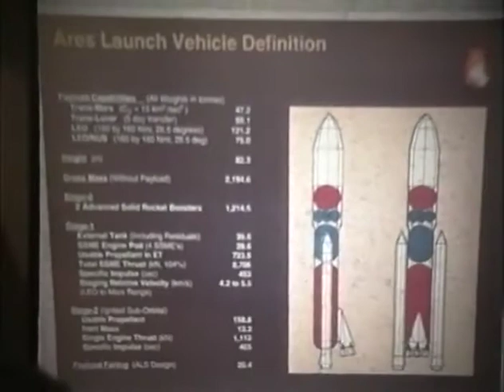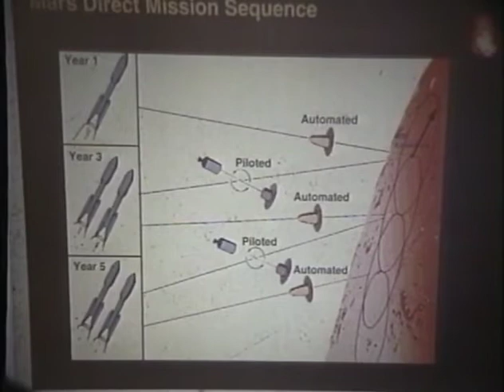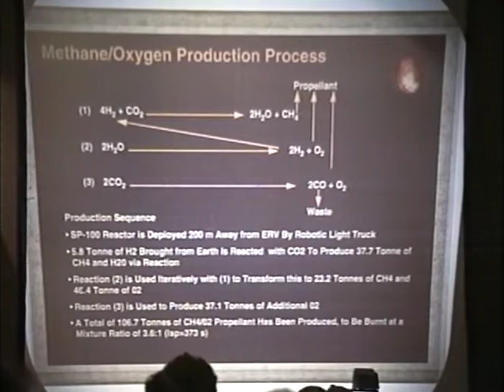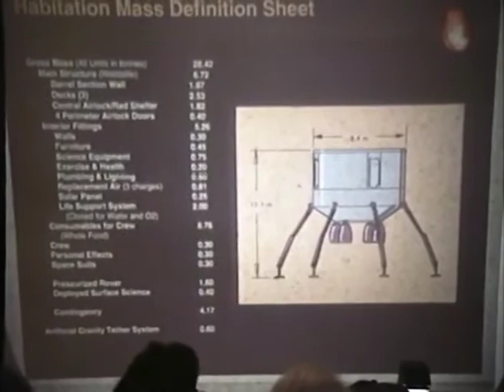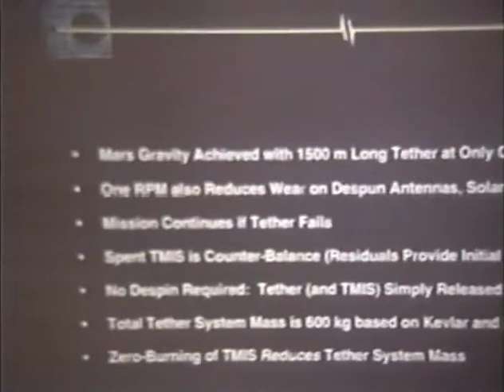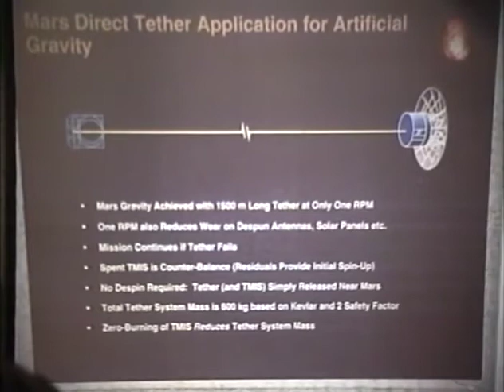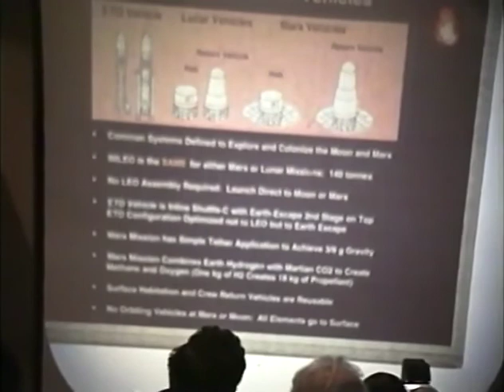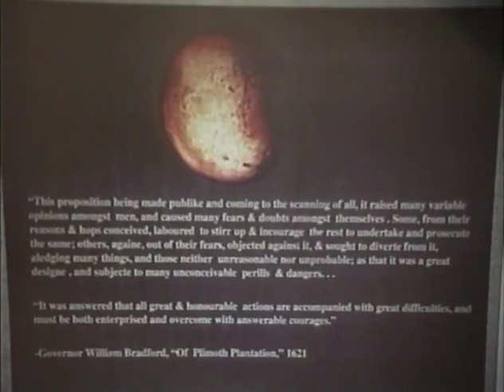ISDC 1997 - The Exploration And Settlement Of Mars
The National Space Society's 16th annual International Space Development Conference was held May 22-26, 1997 in Orlando, Florida.

Michael J. Gilbrook - Introduction - 0:11
Dr. Robert Zubrin - 1:10